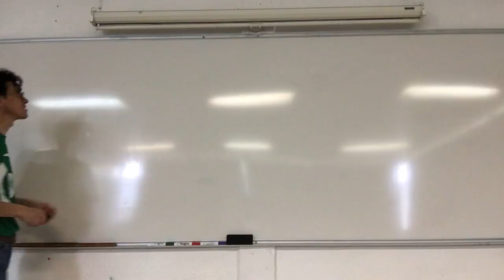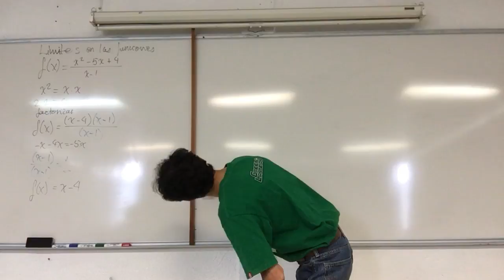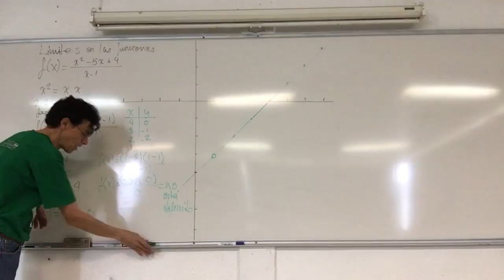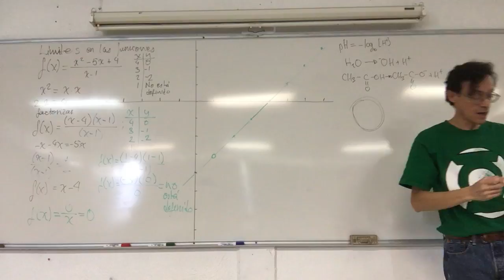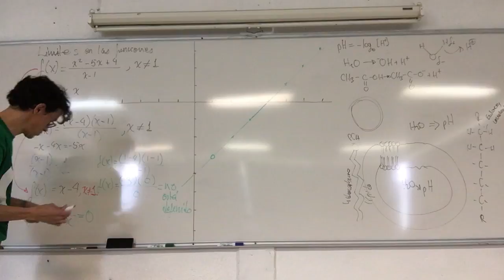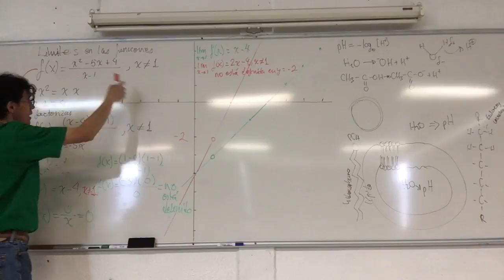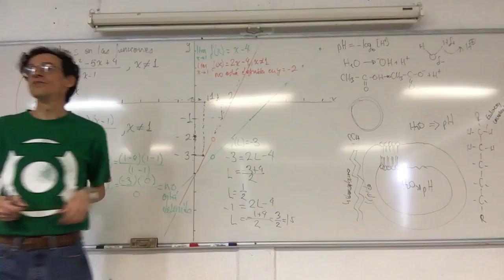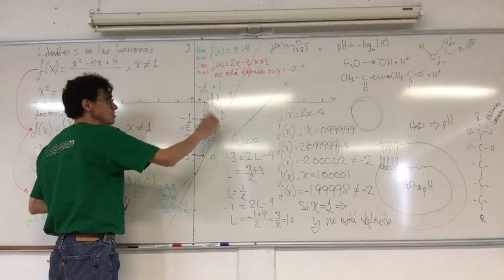Límites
Semana 9, 13 de marzo, 25a Sesión.
3. Sucesiones.